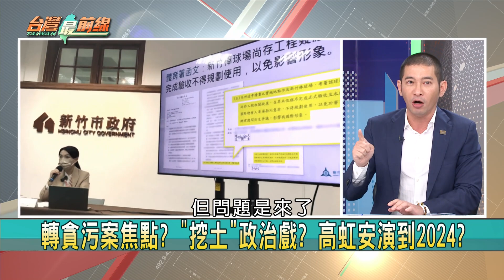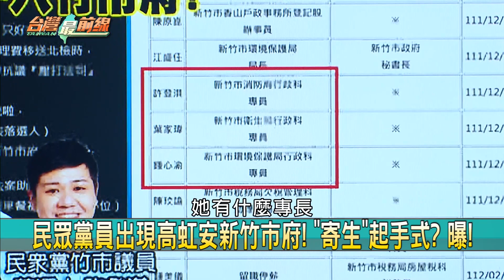"挖土"政治戲？ 高虹安演到2024？ "許明財之子"入竹市府？ 玄機？【台灣最前線 重點摘要】2023.01.13(5)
📌 發錢了! 竹北"每人加碼發6千"不排富 21萬人受惠!
📌 搶領6千遷戶籍? 竹北戶政事務所"等待數"破百人!
📌 竹北加碼發6千! 竹市2年超徵近20億 高虹安不發?
📌 發6千現金! KMT眼紅嫌太少? 政治操作卡進度?
📌 竹市展演中心埋500噸廢棄物 高嗆"非個案" 背後用意?
📌 上任後狂揭弊 高虹安忘自己是"應解決問題"的市長?
📌 許明財之子入新竹市府? 藍白合? 高虹安人事玄機
📌 好的就受獎收割? 有政治利益可消費 就甩鍋擺爛?

【主持人】
許仲江

【節目來賓】
民進黨前新竹市議員       李妍慧